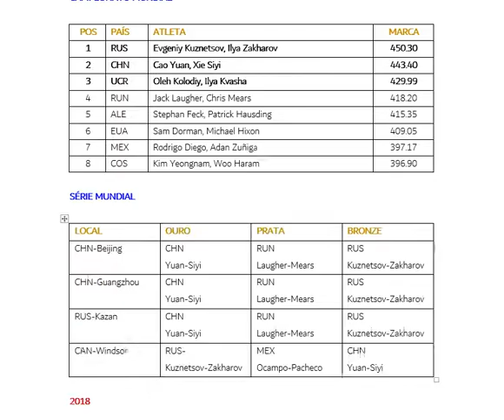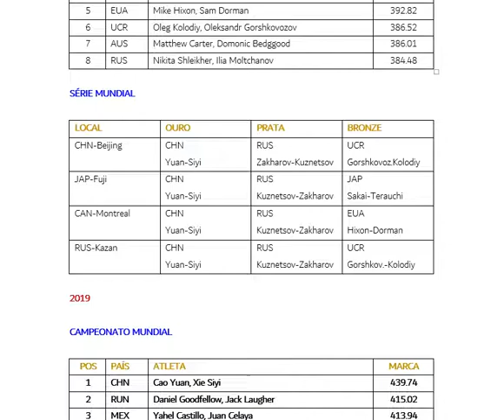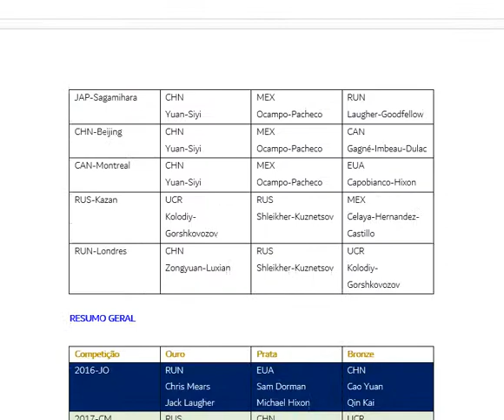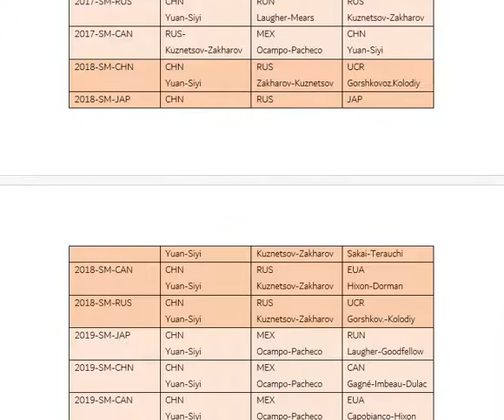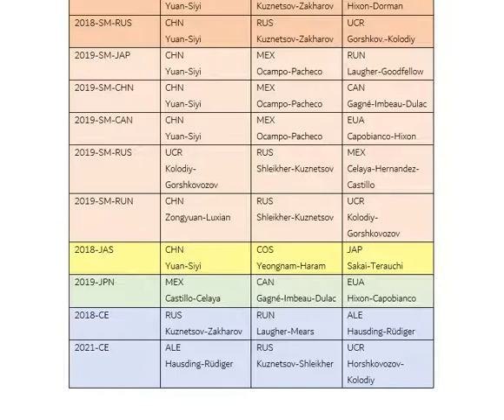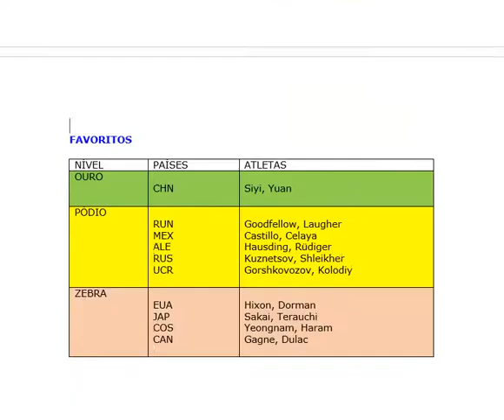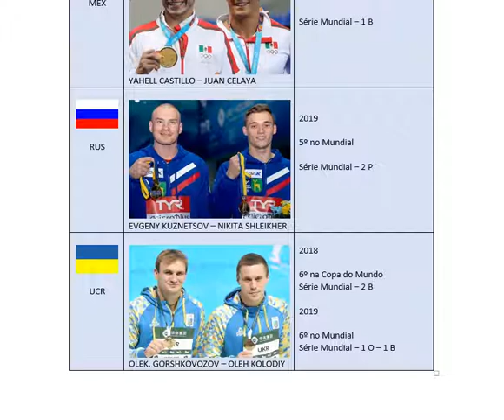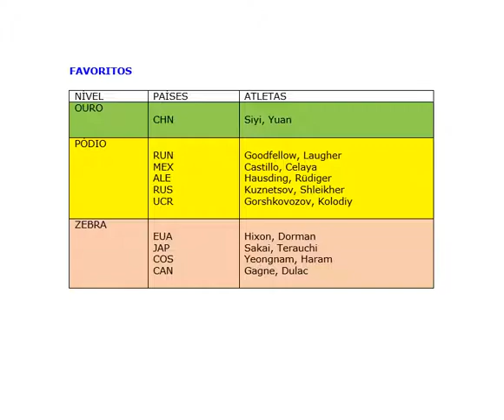TÓQUIO-TOKYO-2021-SALTOS ORNAMENTAIS-DIVING-MASCULINO-MEN-TRAMPOLIM SINCRONIZADO-SYNCHR-TRAMPOLINE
Saltos Ornamentais - Masculino - Trampolim Sincronizado.